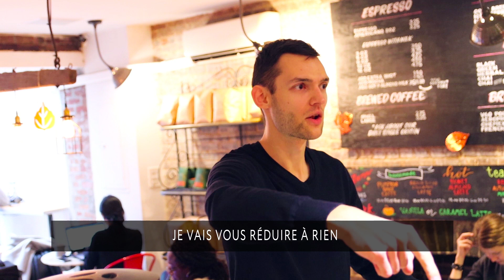LA FRIME, ET LES SITUATIONS GÊNANTES QUI SONT FAMILIERS POUR TOUT LE MONDE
11 moments gênants qui nous sont familiers